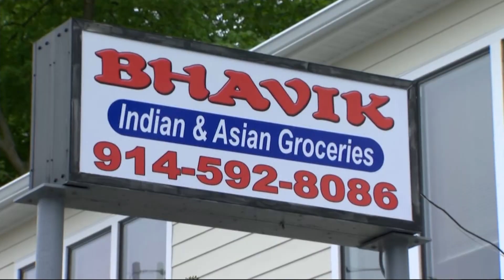'So worried': Indian community in Hudson Valley scared for family in India amid COVID-19 surge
The coronavirus crisis is continuing to soar in India, hitting close to home for many in the Indian community in the Hudson Valley.